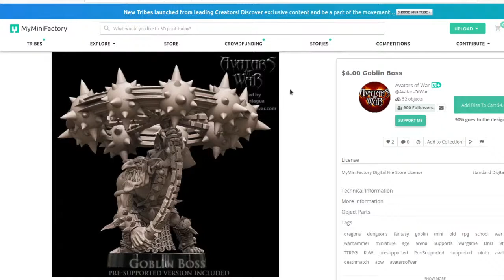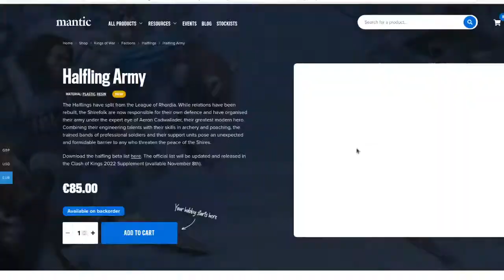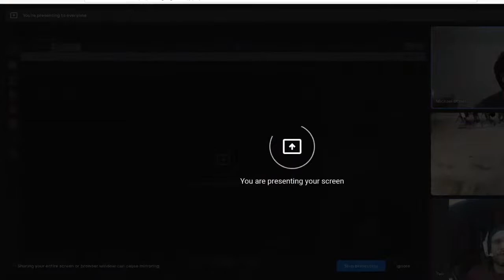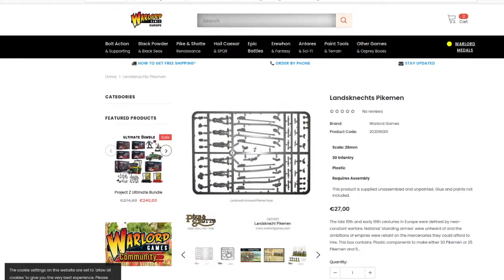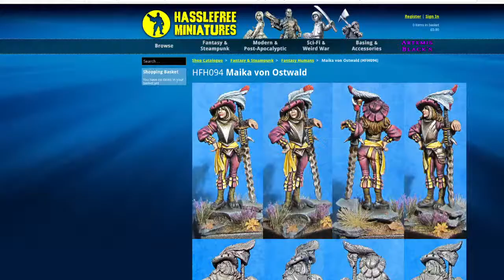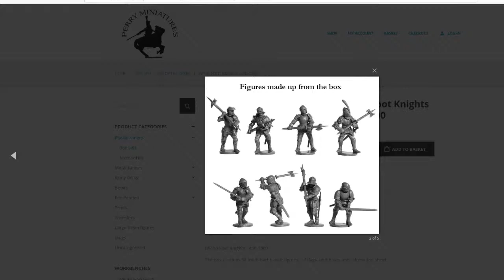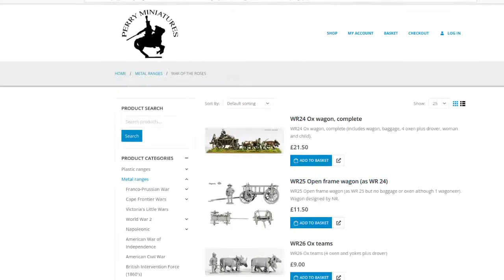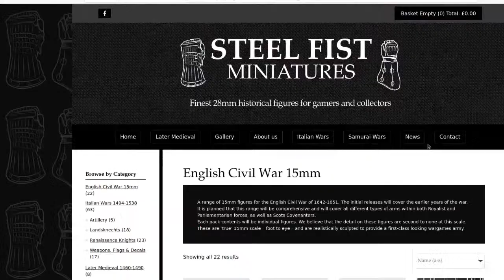Faction Focus: Empire of Sonnstahl w/ Micdicdoc & Dan - Paint Desk Ramblings 42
Good evening! After a long hiatus, I am back, and joined by Micdicdoc and Dan!.
The topic for tonight is Emprie of Sonnstahl. We'll talk about background, rules and miniatures.

0:00 Start
9:40 Introduction
12:44 Hobby Spotlight
16:35 News
53:39 Main Segment